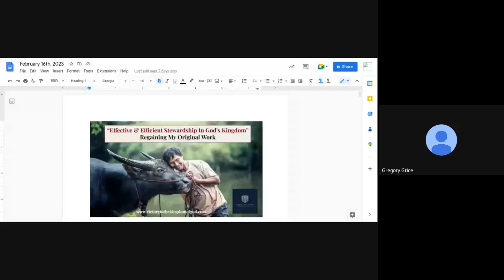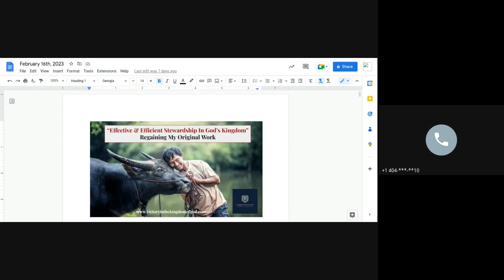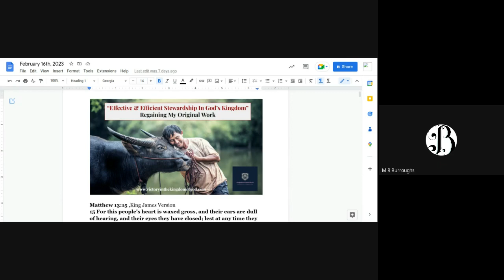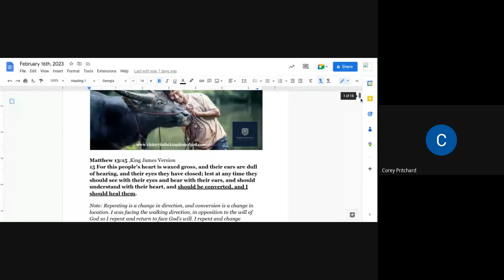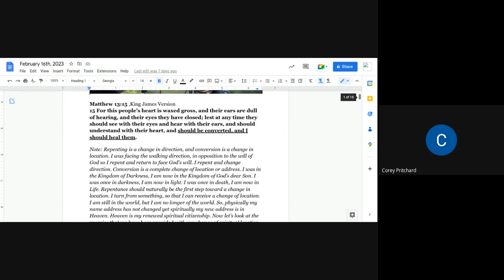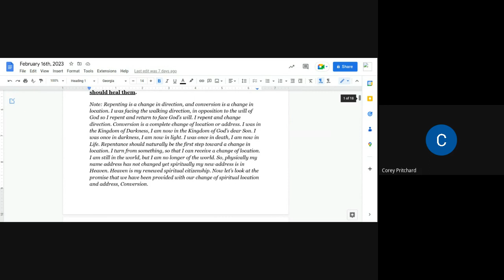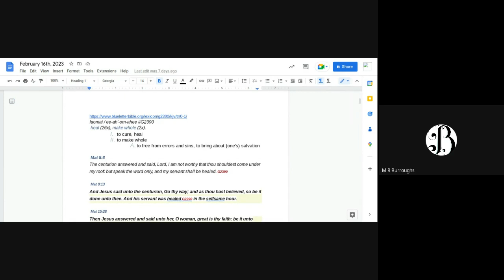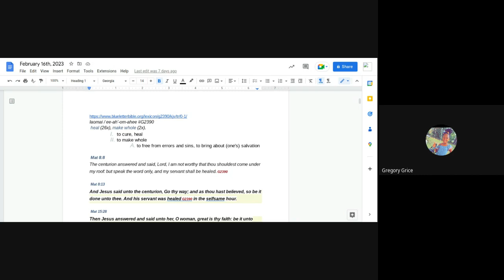"ReUnited" February 23rd, 2023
"Effective & Efficient Stewardship In God's Kingdom"